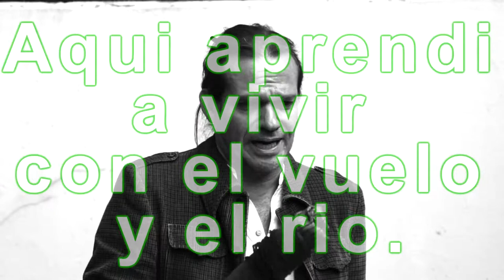Juan Carvajal Franklin - ENTREVISTA - (Pájaros de Cúcuta)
¡Mira para arriba! Dice Juan. Quédate en silencio, observando. Porque a veces toma tiempo encontrar una palabra y la paciencia puede ser fundamental para armar una simple frase...

GruPoColomBio : Personas y proyectos alternativos por un mundo en equilibrio.